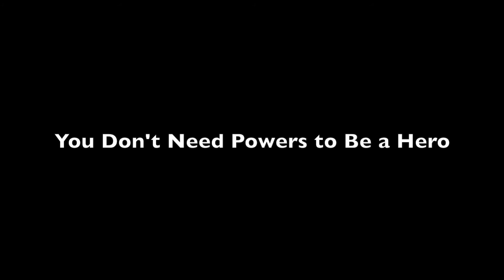Be a Hero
Creative Project for Drama 205.

Everyday"
by Norman Petty (as N. Petty) and Buddy Holly (as C. Hardin)
Performed by Buddy Holly
Published by Peer International Corporation

Artist: Jorge Méndez
Song: "Cold"
Album: Silhouettes

"Vagabond"
by Wolfmother

Good Will Hunting (1997) Original Motion Picture Score
Track 13: "Will's Decisions / Conclusion"
Music Composed by Danny Elfman

Please do not delete this video. Thank you!